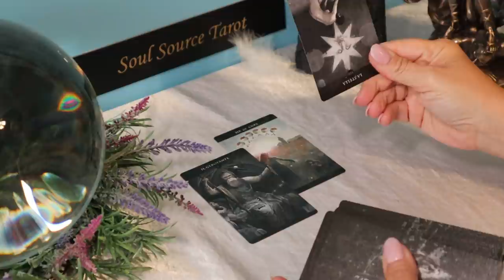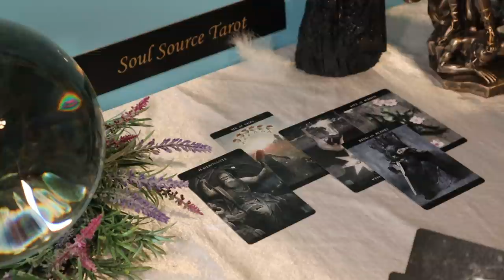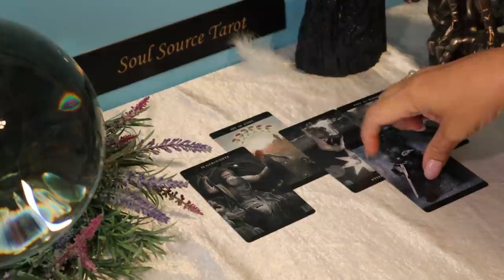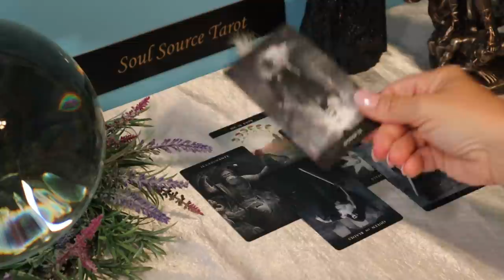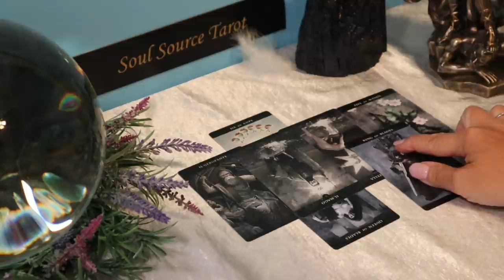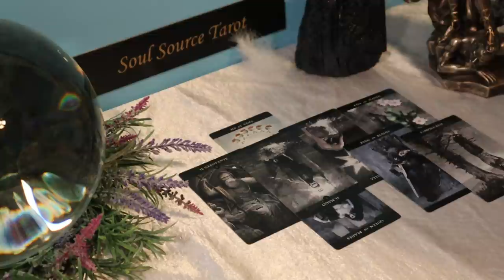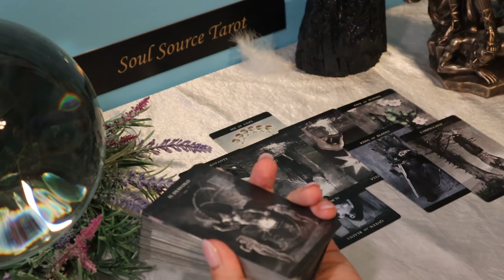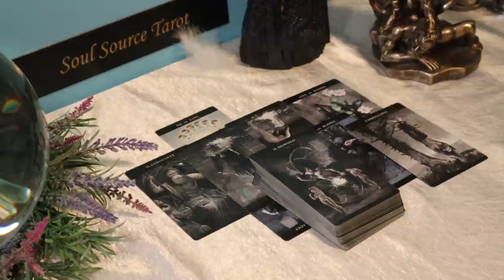The Daily Vibe ~ Tense Conversation ( Good versus Evil ) ~ Daily Tarot Reading